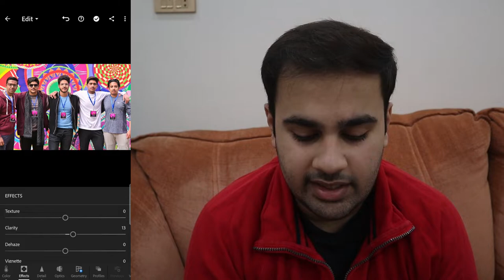My Saniha-E-Peshawar APS Attack Story | Vlog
AssalamOAllaikum. This happens to be another day in the life vlog. Towards the end, I share my story of what exactly happened during Saneha e Peshawar, during the APS attack. The after effects of the incident remain to this day.

16 december songs,
16 december 2014,
16 december status,
16 december 2014 aps attack,
16 december ko kya hua tha,
16 december 2014 aps attack short film,
16 december movie,
16 december 2014 black day